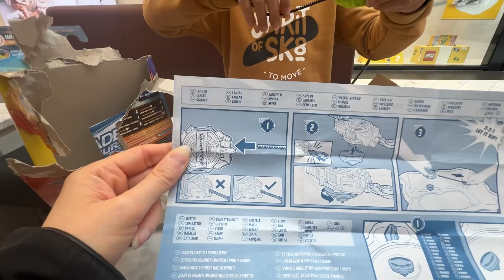Beyblade açııııyoruuuuz😊🥰🥰🥰🥰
adresimizden ulaşabilirsiniz